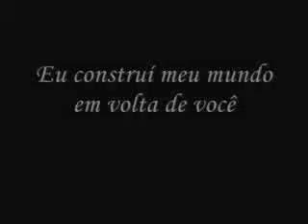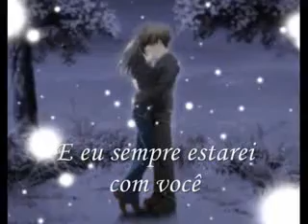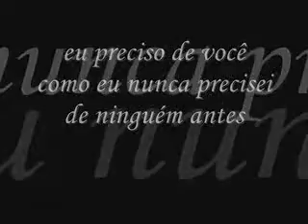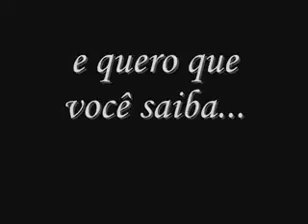I Live My Life For You-Firehouse